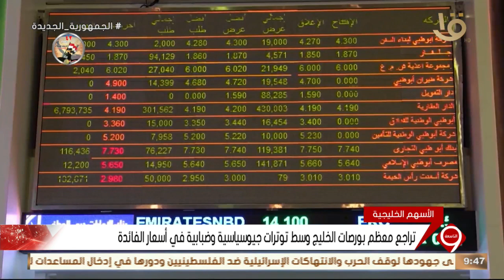نشرة التاسعة | أخبار الاقتصاد.. مع مؤشرات البورصة المصرية